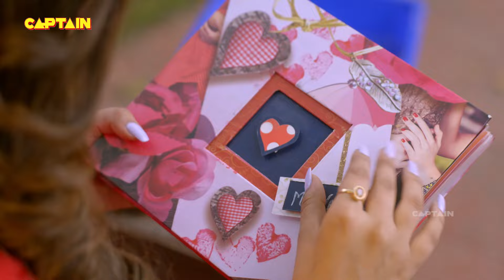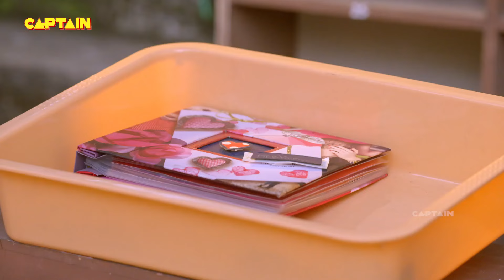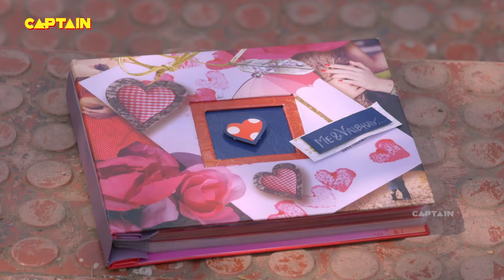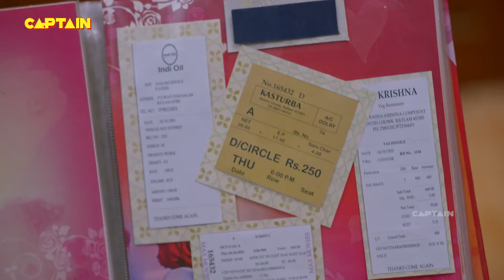क्या श्रेया अपने प्यार को किसी और का होता देख पाएगी | शुभ लाभ -आपके घर में | Ep.41-44